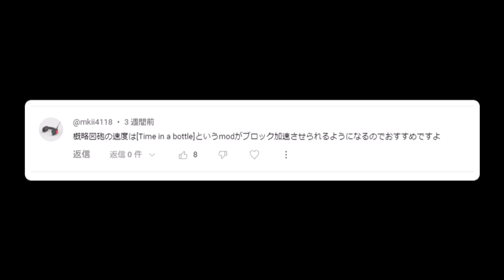【Minecraft】シン・時は来た、歯車を回せ！ 島脱出編 Part15【ゆっくり実況】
▼導入MOD(前提MOD省略)
Chunk Loaders
Create
Create Enchantment Industry
Create Jetpack
Create Stuff & Additions
Create Big Cannons(アップデートにより一時アンスト)
Create: Steam 'n' Rails(アップデートにより一時アンスト)
Create Central Kitchen
Create Sifting
Create Confectionery
JourneyMap
Legendary Tooltips
Simple Storage Network
Rubidium